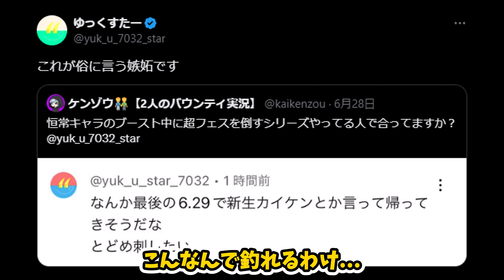【バウンティラッシュ】カイケンからタイマンを挑まれたので倒します！！【ゆっくり実況】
普通に負けたけど楽しかった
カイケン復活おめでとう

Q.フレンドについて
現在フレンドは募集しておりません
Q.同盟について
ここなすさんに聞いてください
Q.いつからやってるか
多分二年後キャラが登場するちょっと前くらいで
一年くらいやってなくておでんが登場する一か月前にSSに行きました
Q.BGMについて
下のリンクから探してください